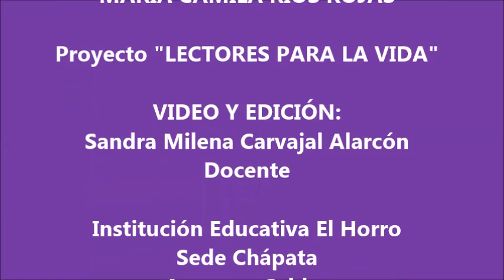LIBRO ANIMALES DE LA GRANJA _ MARÍA CAMILA RÍOS ROJAS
LECTORES PARA LA VIDA

En la Institución Educativa El Horro - sede Chápata, se promueve el fortalecimiento de las habilidades comunicativas del habla, la escucha, la lectura y la escritura de los niños, niñas y jóvenes. Durante 2017, los estudiantes de segundo y tercero leyeron entre 60 y 67 libros en sus casas. Además, produjeron diferentes tipos de textos relacionados con sus aprendizajes, dibujaron sobre ellos en sus diarios de lectura y escritura, y socializaron con sus compañeros. Durante el proceso, se ha logrado la vinculación y el acompañamiento de las familias.
Entre los tipos de textos más leídos por los estudiantes encontramos los literarios y los informativos.
En esta oportunidad, cada uno seleccionó uno de sus libros favoritos para hablar de él e invitarlos a leerlo.